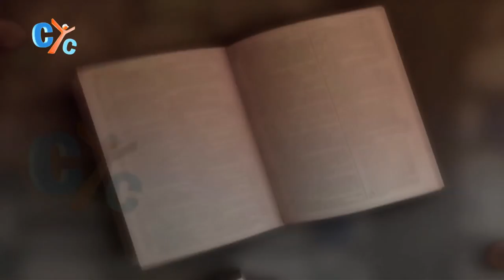The pearl of the great price - Lecture by Dr Kaiessie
What is the pearl of the great price in your life, and how do you take care of it?

Enjoy watching this lecture by Dr. Kaiessie, from Chicago on CYC.